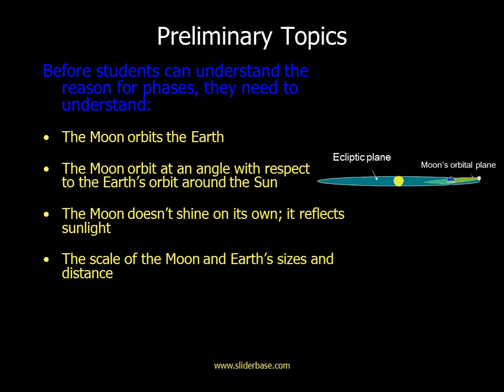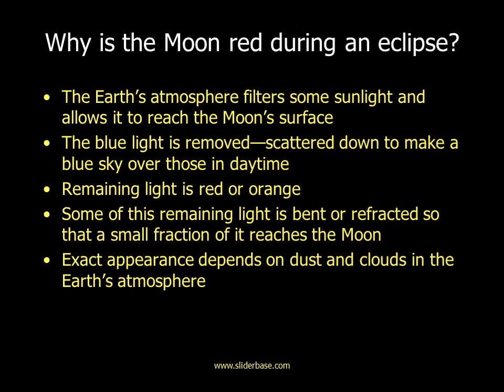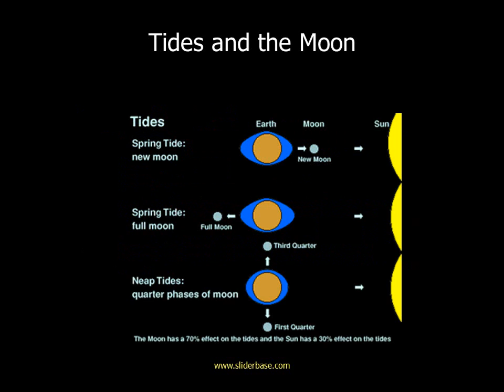Lunar Phases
Lunar Phases and Eclipses

Created by the Lunar and Planetary Institute

LPI is not responsible for the ways in which this powerpoint may be used or altered.

Preliminary Topics

Before students can understand the reason for phases, they need to understand:

The Moon orbits the Earth

The Moon orbit at an angle with respect to the Earth’s orbit around the Sun

The Moon doesn’t shine on its own; it reflects sunlight

The scale of the Moon and Earth’s sizes and distance

Please go through Earth and Moon statistics before trying to cover the reason for phases or eclipses.

Ecliptic plane

Moon’s orbital plane

New (couple days) Waxing Crescent (several days) 1st Quarter Waxing Gibbous (several days) Full Waning Gibbous (several days) 3rd Quarter Waning Crescent (several days) New

Phases: Observing and Identifying

Phases--Causes

The Sun shines on the Moon.

When the sunlight reflects off the Moon’s far side, we call it a New Moon

When the sunlight reflects off on the Moon’s near side, we call it a Full Moon

Between New and Full, we see parts of the daytime side of the Moon.

Golfball and Blacklight Activity